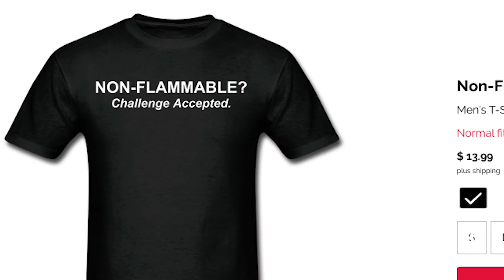CIRCUIT JUDGE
He’s a Wright State University electrical engineering student, a ham radio operator, and the founder of his own electronics company. But it’s Jeremy Hong’s digital sunglasses, whose colorful LED lights gyrate to dance music, that really get your attention. The creation of those pulsating party shades landed Hong on the cover of the University of Pennsylvania’s engineering magazine after he showed up with them at a hackathon engineering challenge in Philadelphia and was dubbed The Walking Rave. Hong is no stranger to nicknames. He is also sometimes called The Hongger or DJ Hong, for his disc jockey work at parties playing electronic dance music and “making cool sounds with circuits.” Hong has an infectious laugh and sense of humor. On this particular day, he is wearing a black hoodie with the words: “Trust me, I’m an engineer.” And his laptop computer is plastered with a riot of colorful stickers. Hong just seems to be having a lot of fun. But his accomplishments are many.